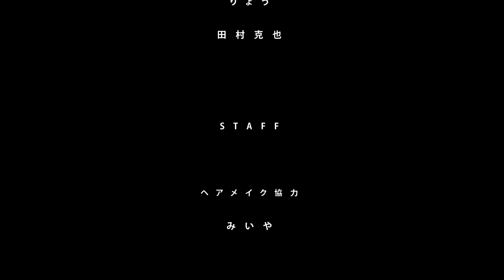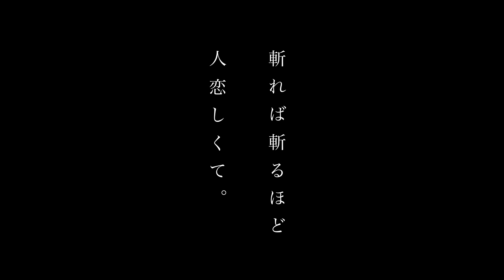いろは 殺陣 プロモーションムービー / iroha Theatrical combat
CAST

いろは

保戸塚侑大
南雲美乃
宮本真都香
山岸美苗

劇団サムライナッツ

伊藤優祐
りょう
田村克也

STAFF

ヘアメイク協力
みいや

LIGHTING
森脇晃司

青木圭一

SODAfilm